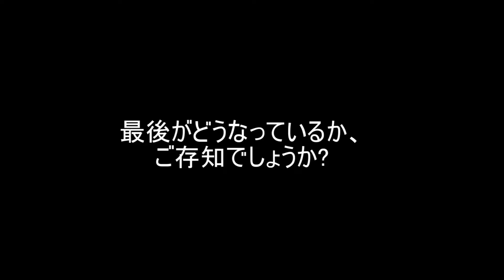七瀬川・大分川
大分市を流れる七瀬川。
七瀬川自然公園や「ななせの火群（ほむら）まつり」などで有名ですが、この七瀬川が最後、どうなっているのか、ご存じでしょうか？
この動画では七瀬川の終点を紹介します！